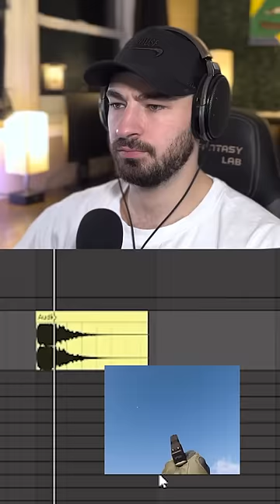Crankdat - Baja Blast Step